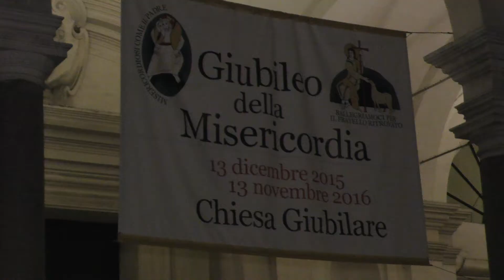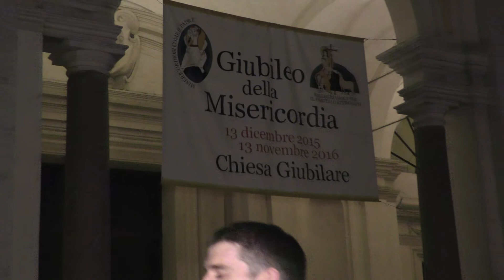RAVENNA: Giubileo, si chiudono le Porte Sante | VIDEO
Sta per terminare il Giubileo straordinario della Misericordia. A Ravenna le celebrazioni per la chiusura delle porte sante.